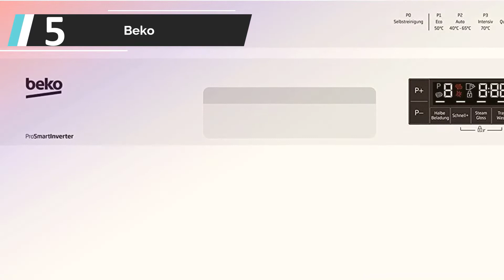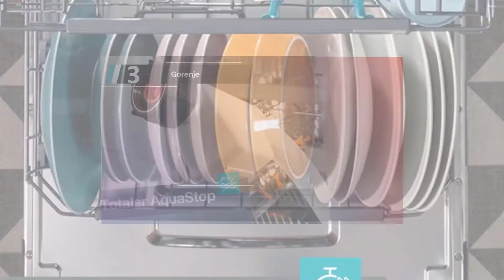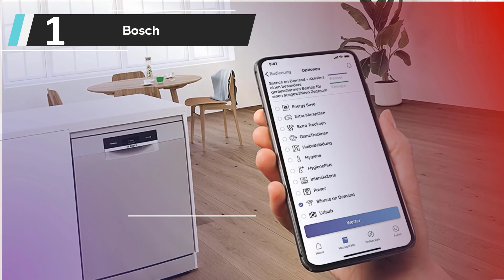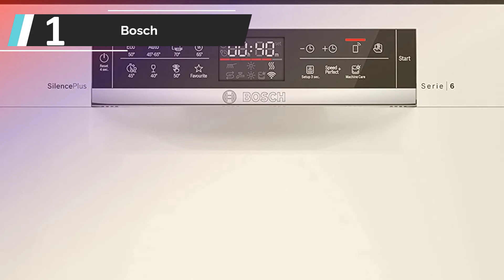Die besten Spülmaschine Test (2022)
Liste der 5 besten Spülmaschine Test

1. Bosch SMS6ECW57E Serie 6

2. NEFF S255HAX29E N50 XXL

3. Gorenje GS 62040 S

4. Klarstein Amazonia 6

5. Beko DFN26420W

Heute sehen wir uns besten Spülmaschine Test  an. Durch umfassende Recherchen und Tests haben wir eine Liste an Optionen zusammengestellt, die die Bedürfnisse verschiedener Anwender erfüllen werden. Wir haben die Qualität, die Funktionen und den Wert der Produkte berücksichtigt, um die bestmögliche Auswahl zu treffen. Für weitere Infos und aktuelle Preise der von uns erwähnten Produkte, sieh dir am besten die Links in der Beschreibung oben an.